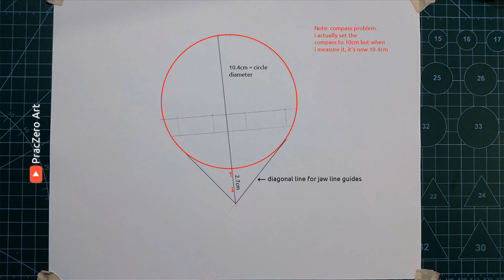How to draw Kaneshiro | Windbreaker [Request]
Drawing kaneshiro from windbreaker

Request by: @fanmoinguoi868